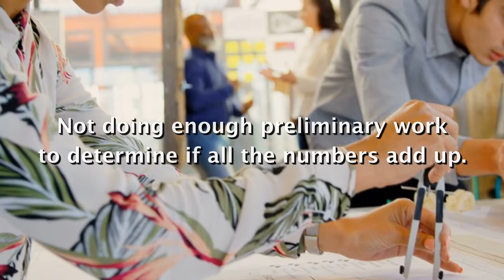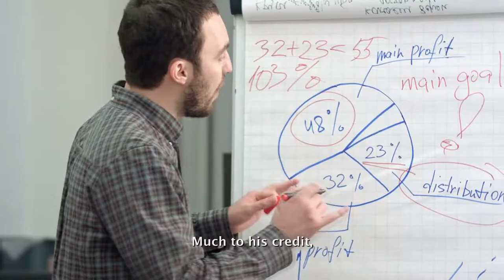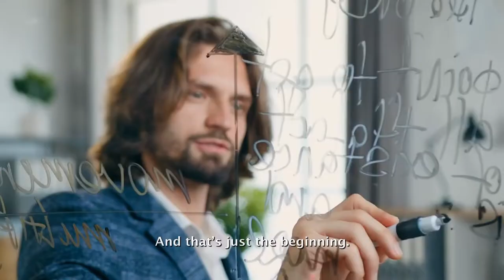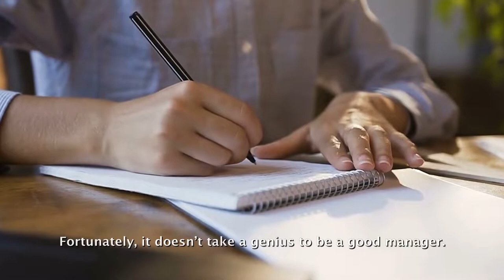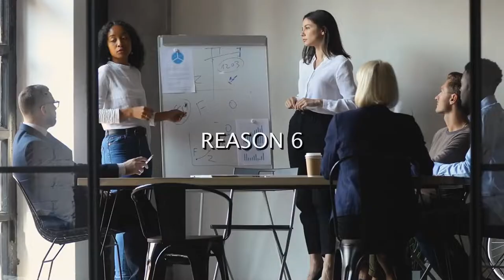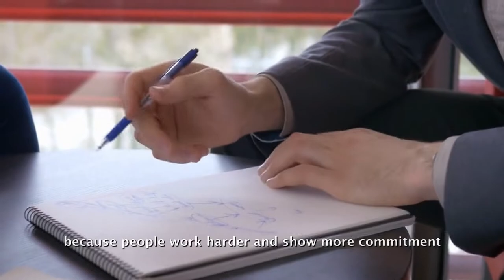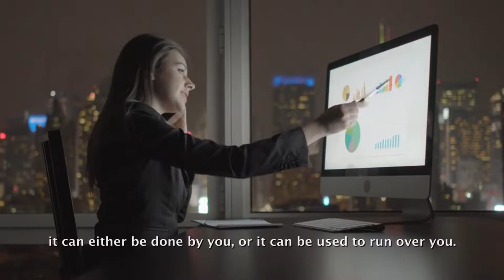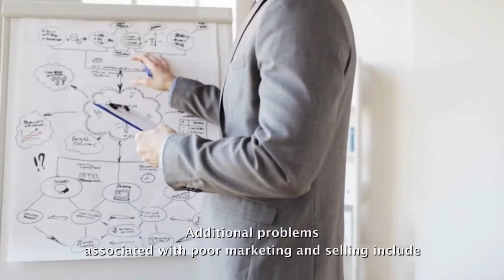10 Reasons Juice Bar Businesses Fail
Starting a juice bar business can be a great way to get into the health and wellness industry, but it's important to be aware of the common pitfalls that can lead to failure. In this video, we'll explore the top 10 reasons why juice bar businesses fail, and provide you with a free juice bar business plan to help you avoid these common mistakes.

10. Lack of Market Research - One of the biggest reasons juice bar businesses fail is a lack of market research. It's important to understand your target market, competition, and the demand for your products before you start your business.

9. Poor Location Selection - Choosing the wrong location can be a big factor in the success or failure of your juice bar business. Consider factors such as accessibility, foot traffic, and competition to choose a location that will attract customers and drive business.

8. Unsustainable Business Model - Another common reason juice bar businesses fail is an unsustainable business model. Consider your costs, revenue streams, and margins to ensure that your business model is profitable and sustainable.

7. Lack of Differentiation - Without a clear differentiator, it can be difficult for your juice bar to stand out from the competition. Consider offering unique and innovative products, exceptional customer service, and a welcoming atmosphere to differentiate yourself from other juice bars.

6. Poor Quality Ingredients - The quality of your ingredients is critical for the success of your juice bar. Use high-quality, fresh, and organic ingredients to create a product that sets you apart from the competition and appeals to your customers.

5. Inadequate Marketing and Promotion - Another common reason juice bar businesses fail is inadequate marketing and promotion. Utilize social media, online advertising, and local marketing to reach a wider audience and promote your business.

4. Inefficient Operations - Inefficient operations can lead to higher costs and lower profits for your juice bar business. Implement processes and systems to streamline your operations and reduce waste.

3. Inadequate Training - Adequate training for both employees and owners is crucial for the success of your juice bar business. Ensure that your employees are well-trained in customer service, product knowledge, and operations to provide a seamless experience for your customers.

2. Lack of Financial Planning and Management - Without proper financial planning and management, it can be difficult to grow and sustain your juice bar business. Keep accurate records, track your expenses, and create a budget to stay on top of your finances.

1. Ignoring Feedback and Customer Trends - It's important to be open to feedback and customer trends in order to continuously improve and evolve your juice bar business. Regularly gather feedback from customers, stay up-to-date with industry trends, and make changes to ensure that your business stays relevant and profitable.

In conclusion, by avoiding these 10 common reasons for failure and using the free juice bar business plan provided in this video, you can set yourself up for success in the juice bar industry. Good luck on your entrepreneurial journey!

0:00 Introduction
0:54 Inadequate Planning
1:22 Not fully understanding a product or service before selling it
1:26 Not conducting detailed market or labor research
1:30 Not compiling a realistic customer profile
1:33 Not researching the competition
1:38 Not determining all costs beforehand
1:42 Not doing enough preliminary work to determine if all the numbers add up.
3:33 Cash Flow Problems
4:06 Profit is a word for accountants.
4:09 'Cash is what a business feeds on in order to survive.
4:52 Poor Management
5:55 Abdicating important work responsibilities.
7:30 Staffing Problems
7:40 Failing to fully train employees
10:33 Inflexibility
11:19 Not deferring to customer demands
11:24 and refusing to acknowledge changes in technology, markets, or work practices.
12:10 Relying too much on one particular customer
12:15 Not undergoing sales training
12:28 Generate continuous interest and excitement in what is being sold
12:33 Finalize a sale before a competitor takes it away.
12:39 Not Enough Capital
14:22 Pricing Problems
16:05 REASON 2